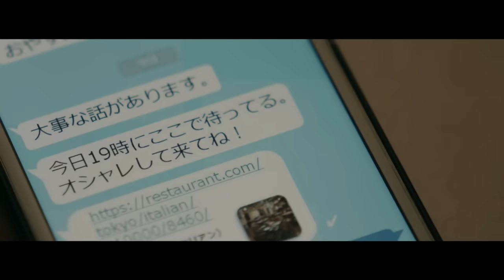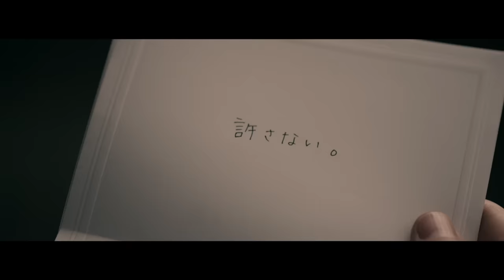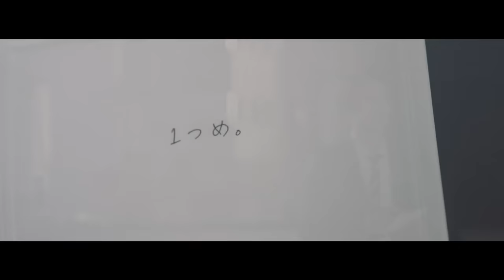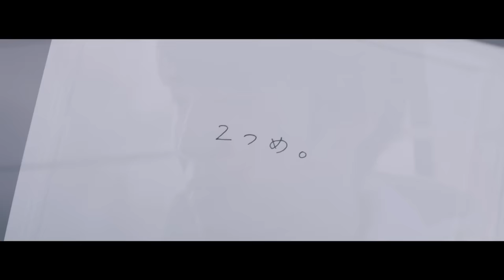井上苑子 - せかいでいちばん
井上苑子「せかいでいちばん」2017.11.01 Release
10.26(木) 先行配信スタート！
NETFLIXオリジナルシリーズ 『あいのり : Asian Journey』主題歌

通常盤[CD]　￥1,000(税抜￥926) / UPCH-80483
初回限定盤[CD＋DVD]　￥1,599(税抜￥1,481) / UPCH-89362
【CD収録曲】
01. せかいでいちばん
02. せかいでいちばん(Acoustic ver.)
03. せかいでいちばん(カラオケ ver.)
＊CD収録内容は通常盤、初回限定盤共通。

・レコーディング&撮影メイキング映像
・発売特別企画 ”世界でいちばん恋したい！” 恋愛応援プロジェクト！
・「いのうえ夏祭り2017」より「ファーストデート(盆踊りver.)」「君がいればOK！~サマサマキュンキュン大作戦~」収録
＊上記内容、プレイパス再生可能。

【通常盤特典　プレイパス】
初回限定盤付属DVD収録「いのうえ夏祭り2017」LIVEアンコール映像
＊プレイパスはスマホで映像コンテンツをネットワーク経由で無償で楽しめるサービスです。

「せかいでいちばん」Music Video
出演 : 岡本杏理、五十嵐健人
監督 : 下田彦太
プロデューサー : 澤辺翔太